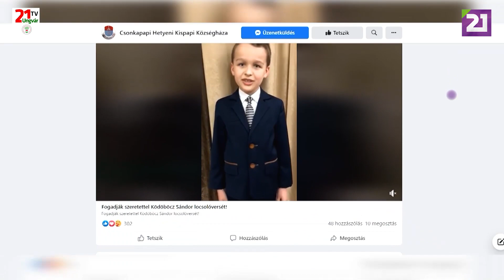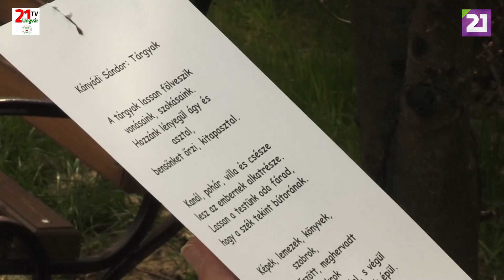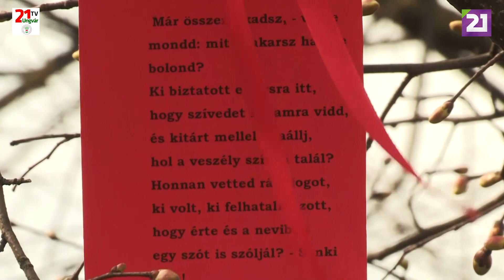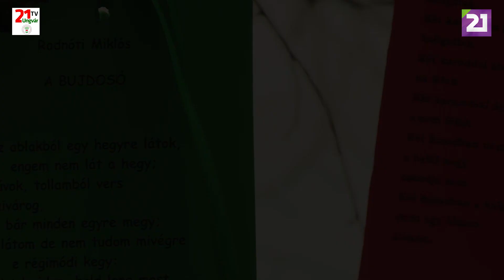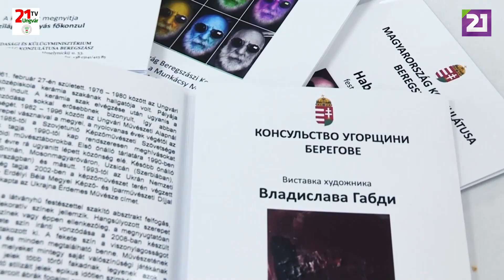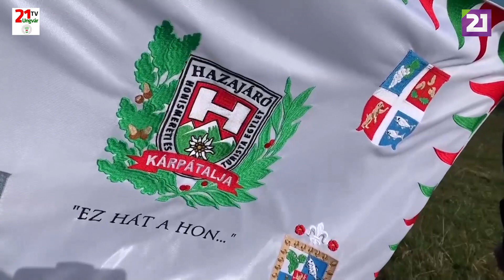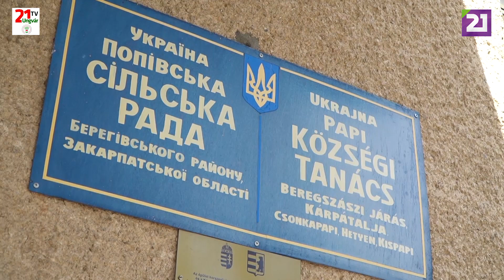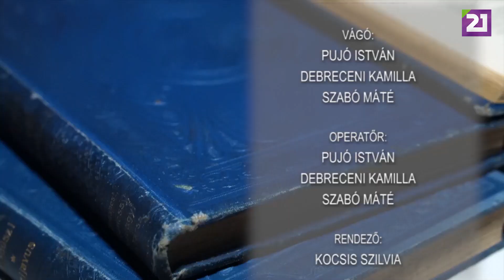Kultúrösvény 60. adás (2021.04.18.)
🎬 A Kultúrösvény következő adásában először Makkosjánosiba látogatunk, ahol versfával méltatták a magyar költészet napját 🇭🇺 📖. Innen Magyarország Beregszászi Konzulátusára indulunk Habda László festőművész kiállításának megnyitójára 🎨🖼. Majd részt veszünk a Kárpátaljai Hazajáró Egylet Szülőföldem szép határa elnevezésű honismereti túráján 🏞🏔. Végül Csonkapapiba visz utunk, ahol első alkalommal szervezett locsolóversmondó versenyt Csonkapapi, Hetyen, Kispapi elöljárói hivatala 🪣🥚🐣. Tartsanak velünk! 📽🎞